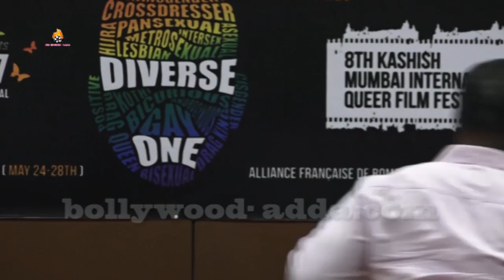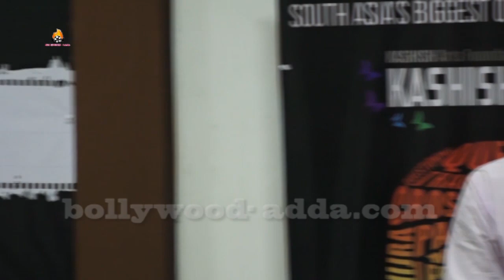Lubna Salim & Vinita Nanda At Kashish Mumbai International Queer Film Festival 2017